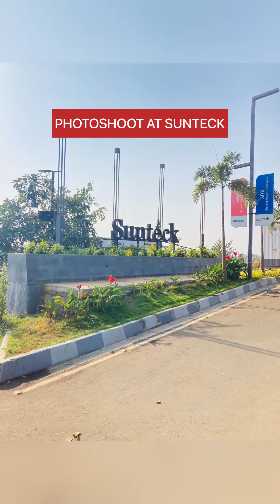SURUCHI BEACH VASAI